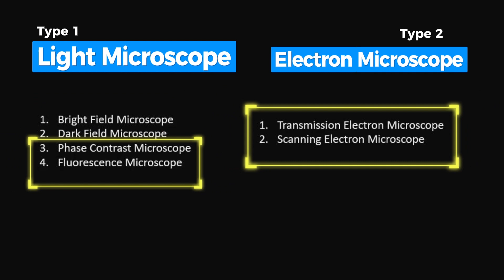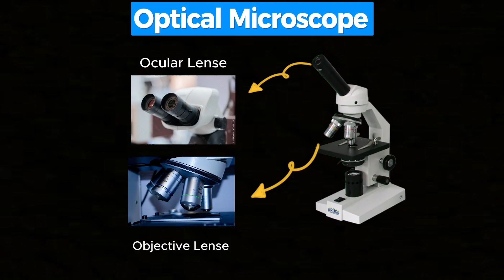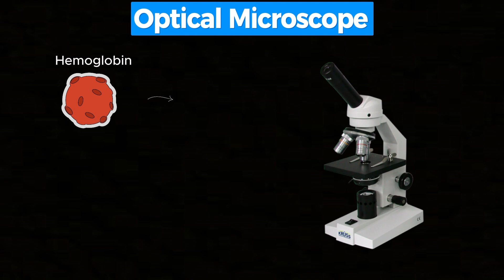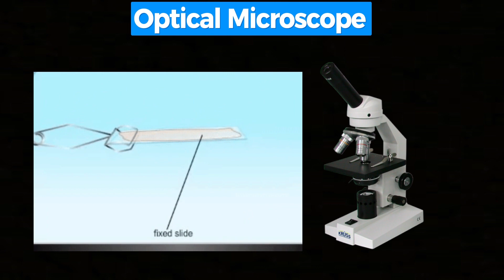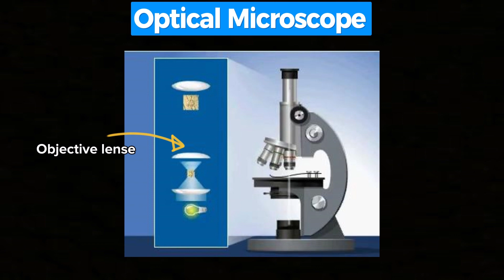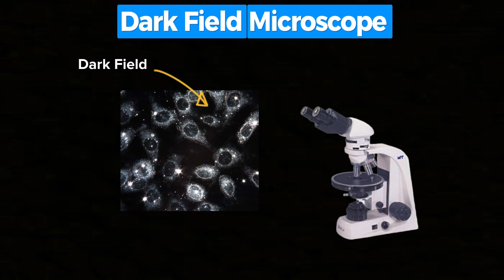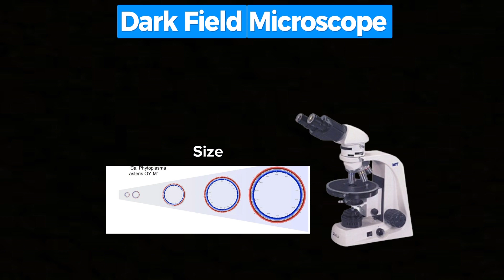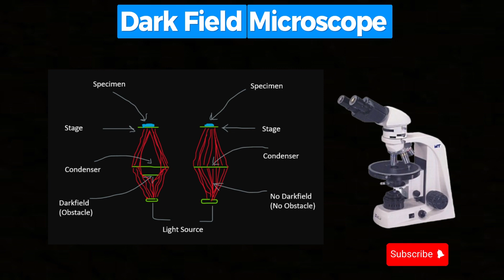Bright Field And Dark Field Microscope | Microbiology BT102 | Lecture 9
Welcome to @brightbulbacademy
In this video, we will compare two powerful techniques - Bright Field and Dark Field Microscopy.

Discover Bright Field Microscopy, a traditional yet essential technique that illuminates specimens against a bright background. It is best for:
Clear visualization of stained and unstained samples

In dark field microscope specimens become surrounded by darkness, revealing fine details that often go unnoticed. From microscopic organisms to intricate particles, Dark Field Microscopy provides a unique perspective on the hidden beauty of the microorganisms. It is best for:
Enhanced contrast for transparent and translucent specimens
Ideal for observing live bacteria, plankton, and nanoparticles
Unveils intricate details often missed in bright field observations